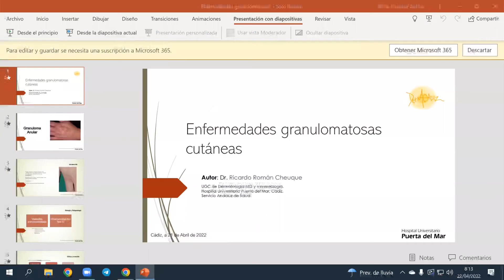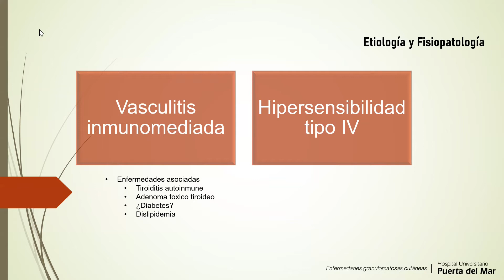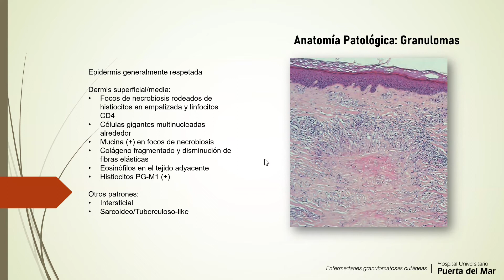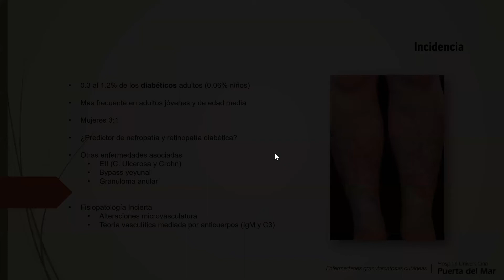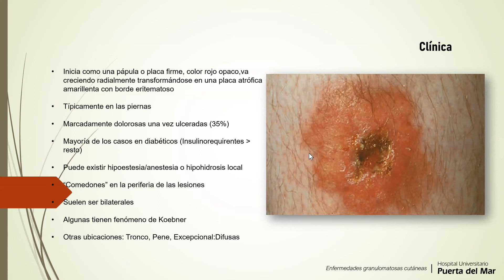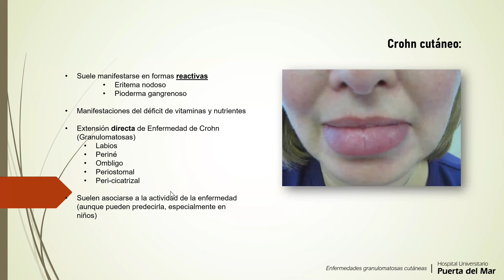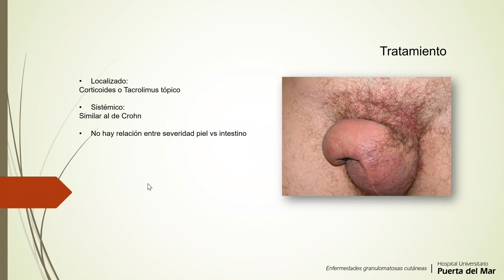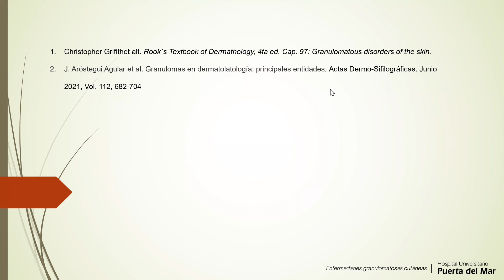ENFERMEDADES GRANULOMATOSAS CUTANEAS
Dr Ricardo Román Cheuque EIR 1. Dermatología Medico-Quirúrgica y Venereología. Hospital Universitario Puerta del Mar. Cádiz, Spain.@HUPMCadiz @pielsana_aedv @aedv_es @AEDVAndalucia